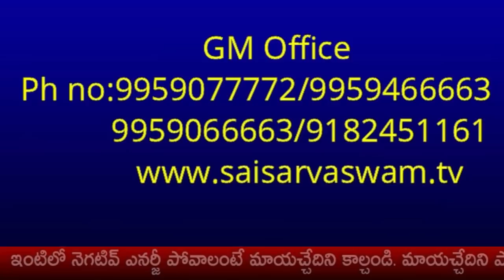ఈ రోజు సాయి సందేశము -1109 I Sai Sandesh I Sai baba Today Message I Sai Sandesh today I Sai Sandesham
ఈ రోజు సాయి సందేశము -1109 I Sai Sandesh I Sai baba Today Message I Sai Sandesh today I Sai Sandesham Participate in Saibhojan

goldenlotus444.